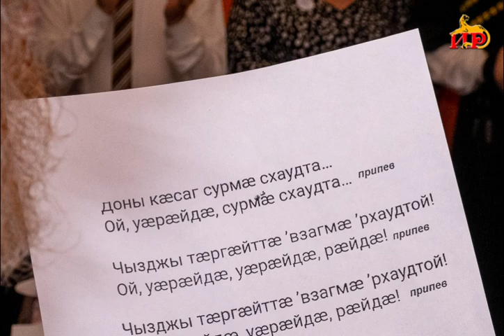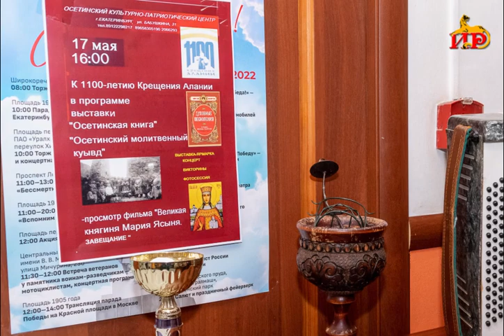В Екатеринбурге состоялась встреча, посвященная 1100-летию Крещения Алании.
В Екатеринбурге в Центре осетинской культуры состоялась встреча, посвященная 1100-летию Крещения Алании. Организаторами выступили Культурно-патриотический фонд «Центр «Содействие» и Фонд культуры имени Бориса Галати.